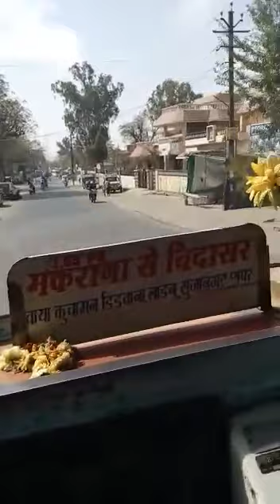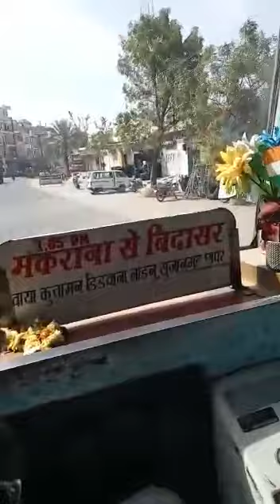घुंघट निकाल कर बस चलाती महिला ड्राईवर ' मकराणा से बीदासर '